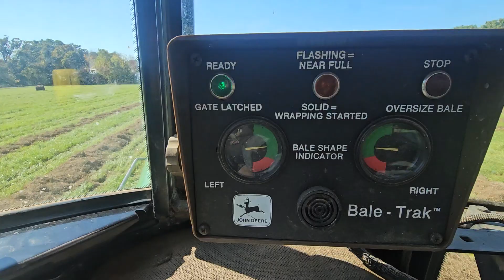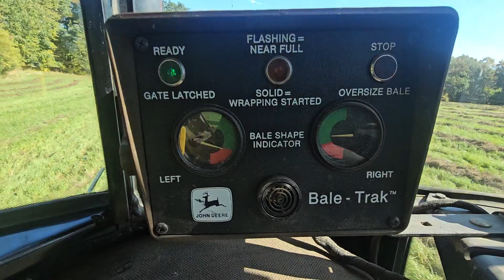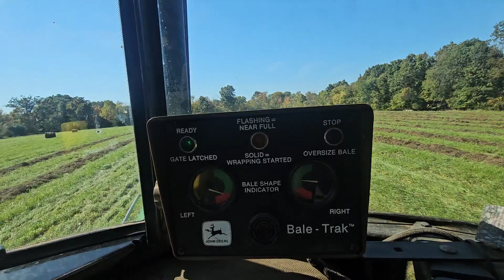Grandpa's John Deere 4255 with his JD 435 round baler. How farmers make a round bale. POV